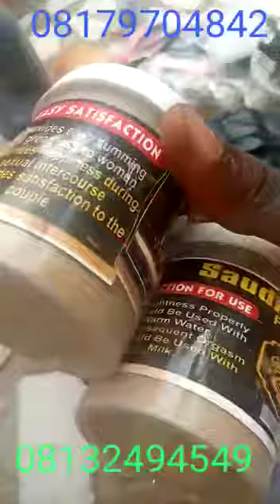Zakuda buje mallakar dole Original Kayan Mata And Gyaran Jiki By Babangida S Naira Likitan Mata